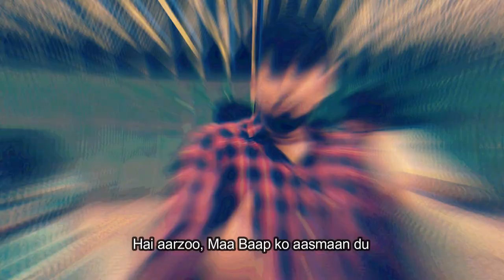FReAK - OCTOBER|Freeverse|Prod. Slowet Beats|New Hindi Rap|Vibes|T.I.ME|2k21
Audio Credits:
Written & Performed By: FReAK
Prod. By: Slowet Beats
Mixed & Mastered By: FReAK

Video Credits:
Shot On: OnePlus Nord
Shot By: Saurabh Haldar
Edited By: FReAK & Saurav Talukdar
Cover Art By: FReAK
In Frame: FReAK, Bishal, Jayesh & Buddhadev

Do let us know, what u feel about the track.

MIXTAPE IS ON THE WAY!!!